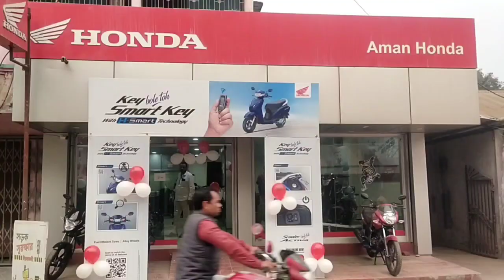প্রশান্ত বসুনিয়ার খুনের কিনারা করলো দিনহাটা থানার পুলিশ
দিনহাটার বিজেপি নেতা প্রশান্ত বসুনিয়ার খু*নের কিনারা করলো দিনহাটা থানার পুলিশ| অভিযুক্ত কে নিয়ে ঘটনার পুনঃর্নির্মাণ